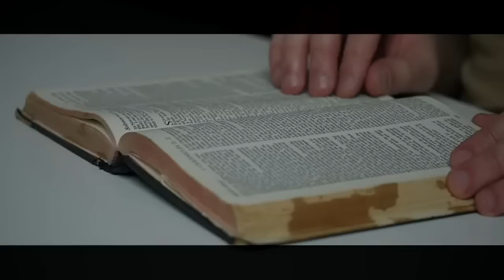Todo Don y Regalo - Juan Manuel Vaz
Todo don bueno y perfecto viene de lo alto, del Señor.